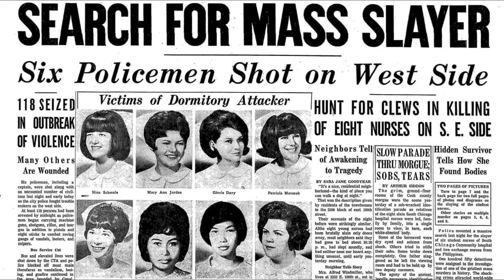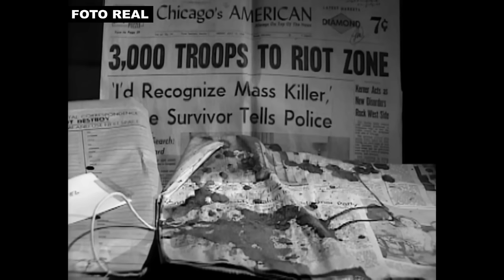NASCIDO PARA TRAZER O INFERNO - RICHARD SPECK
"Apenas não era a noite delas."

Richard Speck foi o responsável pelo terrível massacre em Chicago, tirando a vida de 8 estudantes de enfermagem. Dentro de casa, as jovens foram rendidas e amarradas, antes de sofrerem barbaridades causadas por um homem cruel e perverso. Arrastando o Inferno para dentro daquela residência, Richard nunca soube explicar o motivo de tanto crueldade. Uma única sobrevivente foi capaz de se esconder debaixo da cama, assistindo suas amigas serem levadas uma a uma. Imagens essas que ficariam gravadas em suas memórias, para sempre.

Aviso